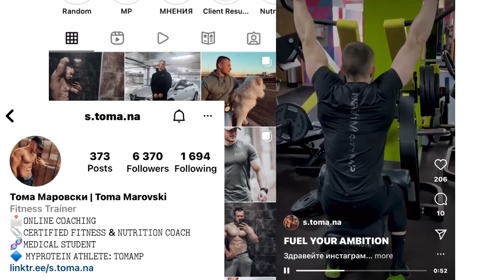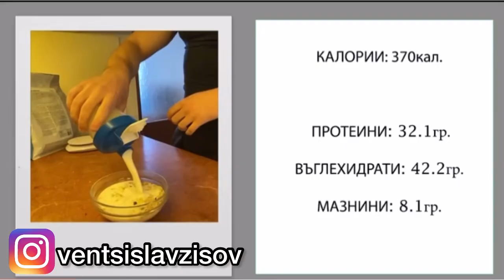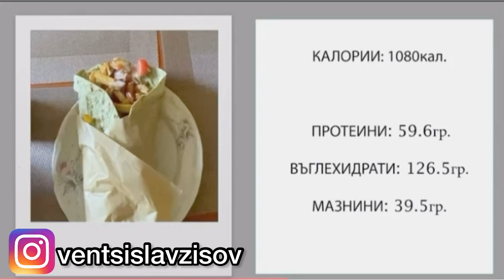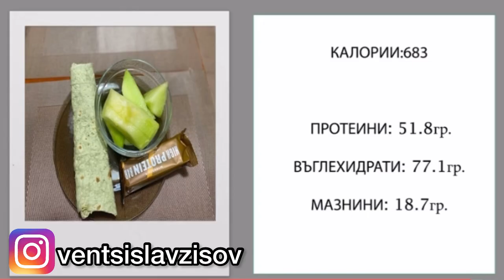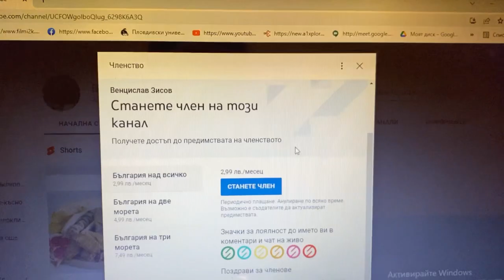Човекът с най - големите ръце в моя фитнес! Тома Маровски.